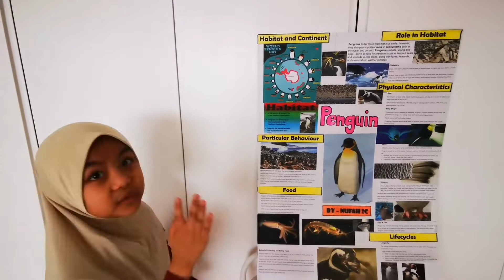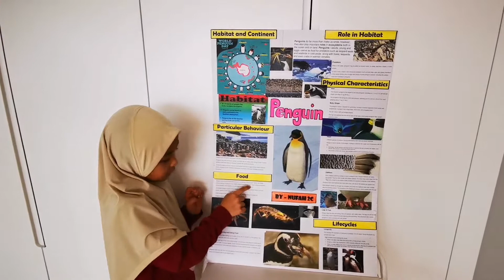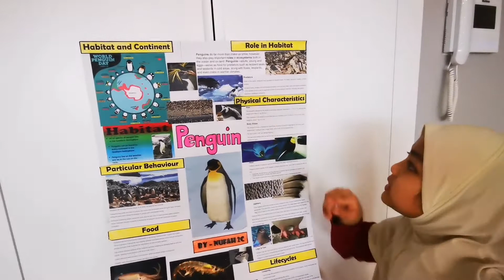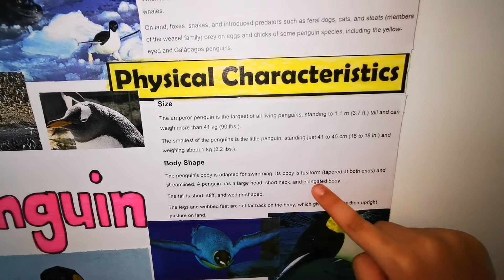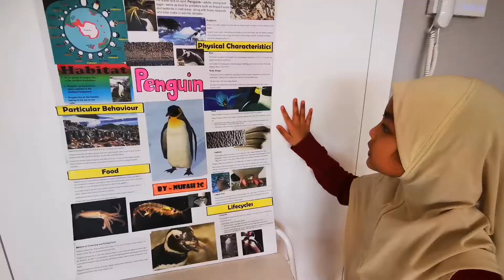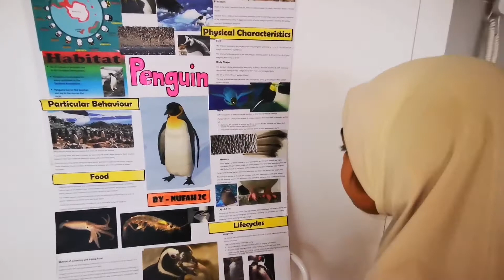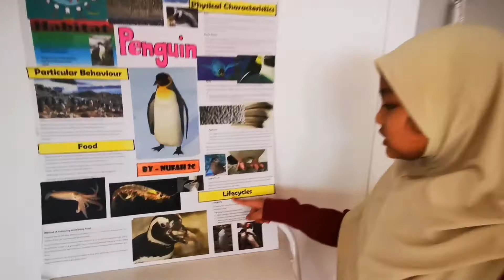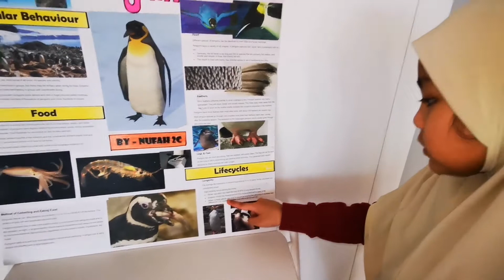Nufah - English School Project Video